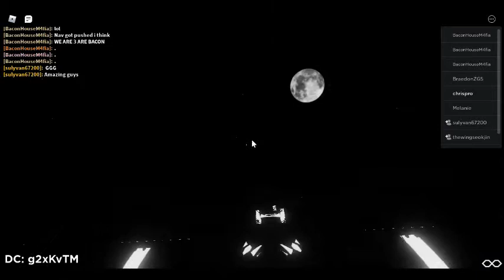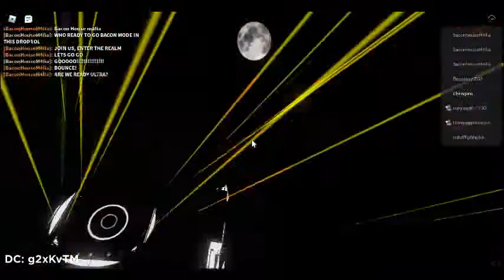ROBLOx festival 2018